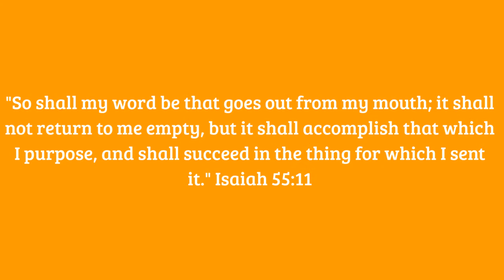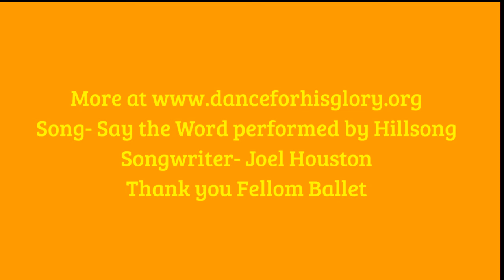The Power of God's Word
Dance Devotional
Dancer- Desiree
Song- Say the Word Performed by Hillsong
Songwriter- Joel Houston